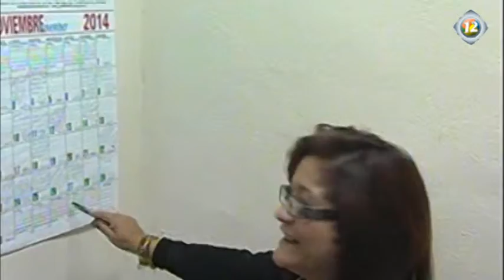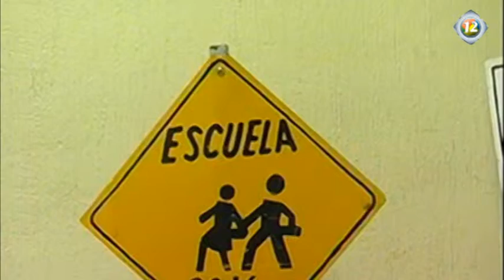12 NOTICIAS Continúan las visitas a planteles educativos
12 NOTICIAS.-
PIEDRAS NEGRAS., COAHUILA. Continúan las visitas a planteles educativos para ofrecer pláticas a alumnos de jardín de niños, primaria  y  secundaria sobre la prevención del delito y seguridad personal, cada semana acuden a escuelas, así lo menciona Elizabeth Saucedo Titular De Vinculación social.